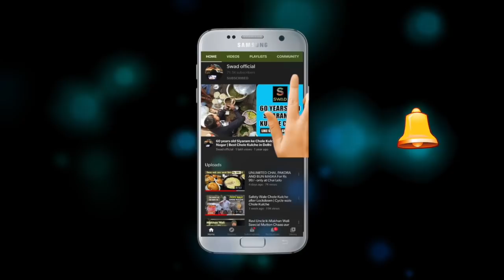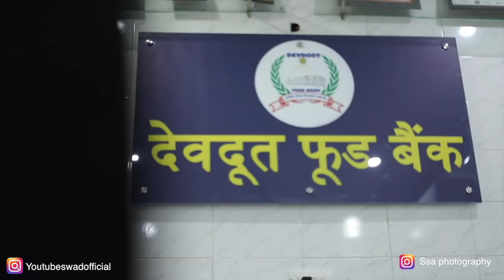CHEAPEST LUNCH for Rs 5/- only 🔥 🔥| दुनिया की सबसे सस्ती थाली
A great initiative taken by Devdoot Bank to serve food in just Rs 5/- Anybody can eat a thali here for just Rs 5 and the amazing thing is that the menu keeps changing here everyday.

Pooja Cosmetics

Address: Sadar Bazar, Roshan Pura, Gurugram, Haryana 122022

DEVDOOT FOOD BANK
SADAR BAZAAR,
NEAR JAIN MANDIR,
OPPOSITE GOVT. GIRLS SCHOOL,
GURUGRAM-122001

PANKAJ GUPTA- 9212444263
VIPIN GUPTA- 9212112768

Bank details
Name of account:- Devdoot foodbank
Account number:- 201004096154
IndusInd bank, sec-15, Gurugram,

Paytm/ Google pay/ phone pay number- 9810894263